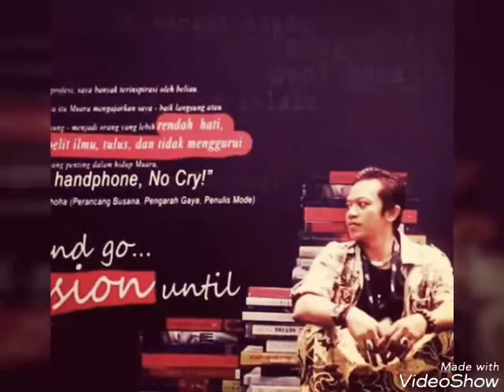A k u (Puisi KH Jamaluddien Kafie)